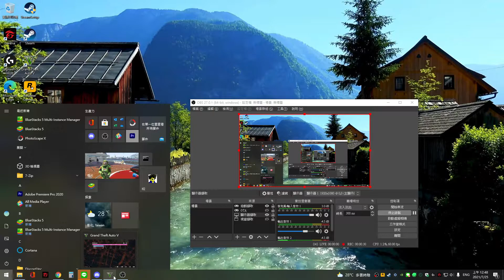【蹦蹦】賽車有4個輪子，卡車也有4個輪子，公平還是他X的公平。《俠盜獵車手V》EP.14 Feat.狗狗、孟哲醬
《俠盜獵車手V》
《俠盜獵車手V》是在開放世界環境中以第三人稱、第一人稱[a]遊玩，可讓玩者自由的與遊戲世界互動。遊戲背景設定在虛構的美國聖安地列斯州（San Andreas，以南加州為範本），玩者可隨意地在荒漠間和虛構的城市洛聖都（Los Santos，以洛杉磯為範本）中漫遊。本作故事模式中有三位主角，玩者可在三人之間自由切換操控，而故事劇情則以三人策劃並執行六次大型搶劫行動。遊戲中也包含了線上多人模式，名為俠盜獵車手Online，已於同年10月1日開放，最多可容納30位玩家（PS4,Xbox One及PC版最多可容納30位玩家[11]）在遊戲世界中互相競爭或合作。

▲▲▲▲▲OBS擷取畫面有問題，所以改拍攝整個螢幕▲▲▲▲▲

還被武漢肺炎的夢魘所侵擾? 2021還去實體店面買東西?